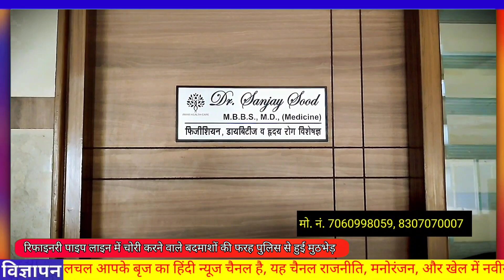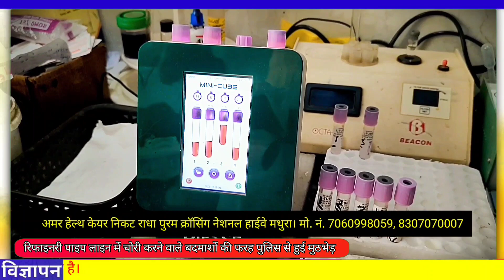रिफाइनरी पाइप लाइन में चोरी करने वाले बदमाशों की फरह पुलिस से हुई मुठभेड़